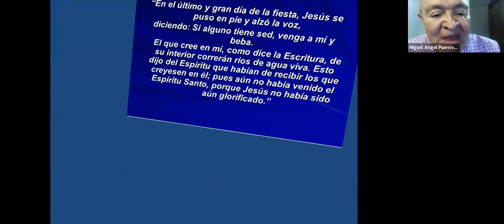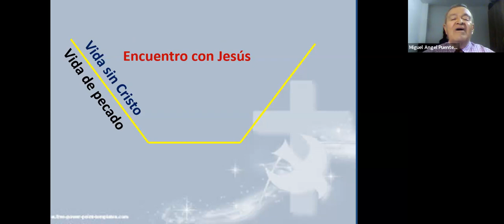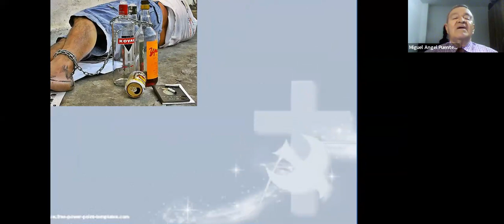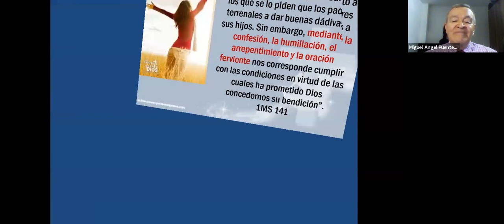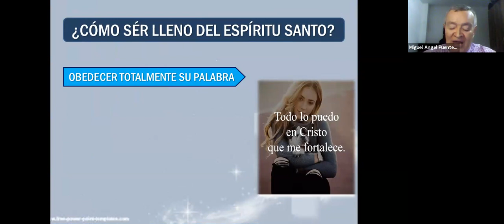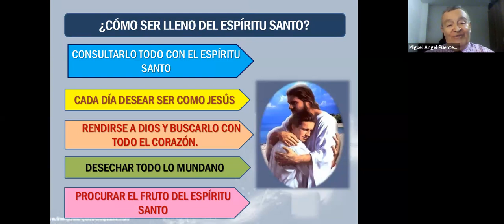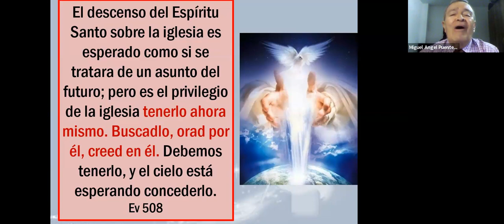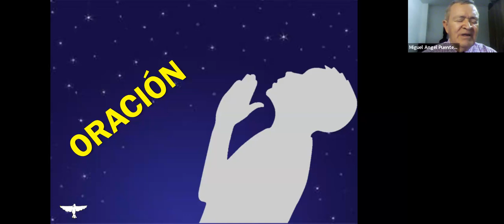Como ser llenos del Espíritu Santo - Ptr. Migual A. Puentes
Como ser llenos del Espíritu Santo por el Ptr. Migual A. Puentes